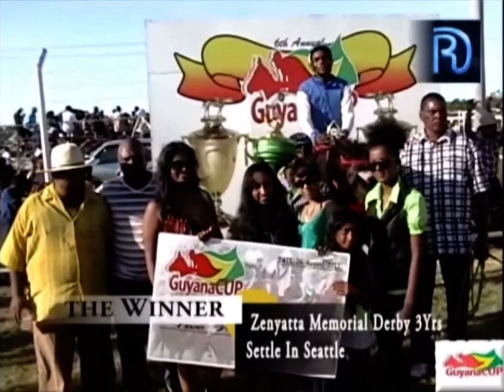Settle In Seattle- Zenyatta Memorial Derby 3yrs Guyana Cup 2012